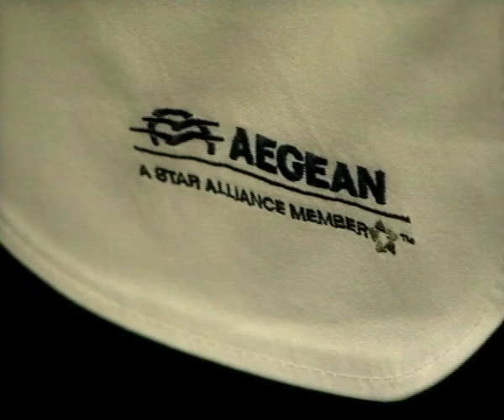nanukas show saberdznetshi